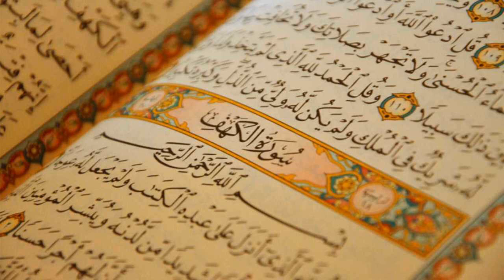85. Surat Al-Burooj - Abdullah Ali Jabir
Al-Quran Recitation
85. Surat Al-Burooj - Abdullah Ali Jabir